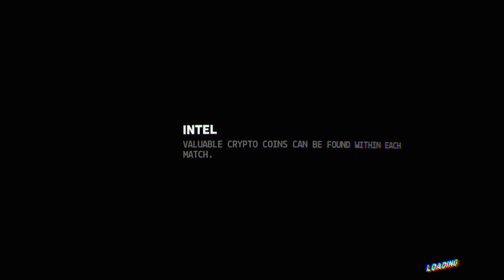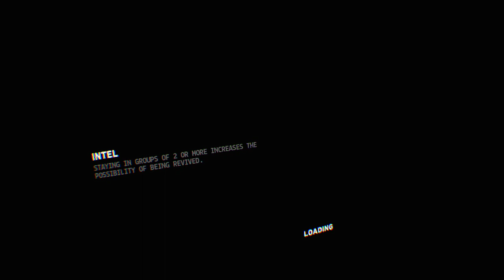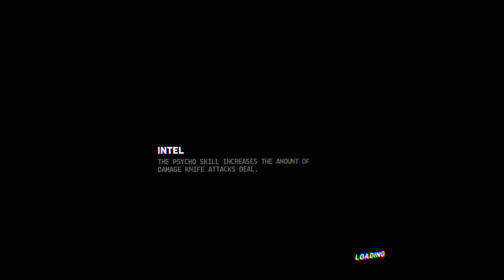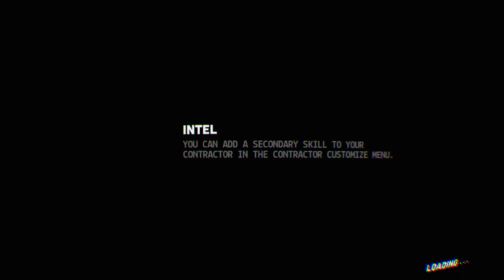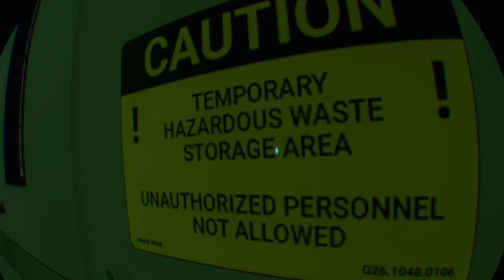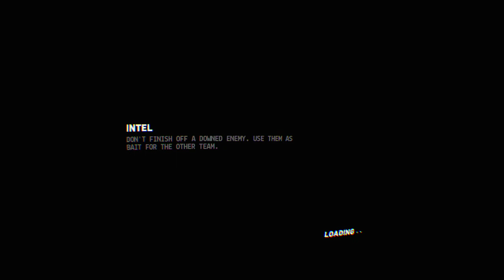SebasCbass Live PSVR FireWall - Ep 142 - DADDY´S HOME!! - $25 Psn Monthly Giveaway - 4MS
A Collection Of The Hottest PSVR & PS4 Titles Today With A Healthy Dose Of Hilarity. Trying to bring you a nice mix and variety of games, reviews, tips, tricks and more all on the PS4 & PSVR.

Each month we will be giving away a PSVR game or PSN Gift Card. Just comment on any Youtube Video & Sub to enter! - Help support the cause and keep us playing these great titles for you to enjoy! Even $1 Helps more than you know;)

Tell me what other games you would like me to review or play and I'll work on getting a video out as soon as I can. Thank you very much to all the new subscribers and viewers and supporters!

Find Our Twitter @SebasCbassGamin
Find Our Instagram @SebasCbassGaming